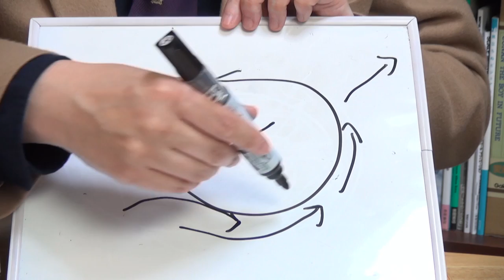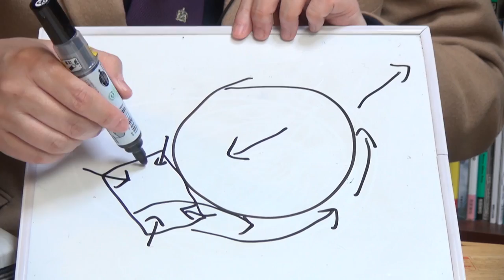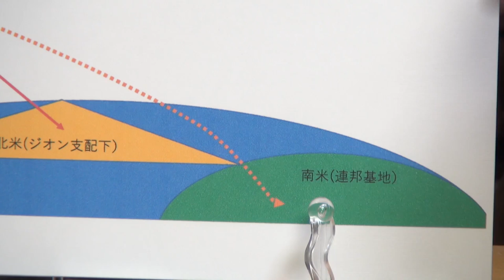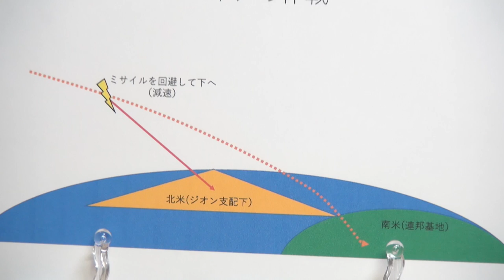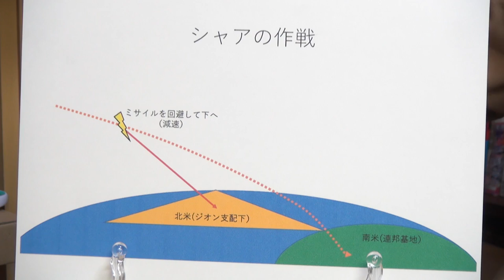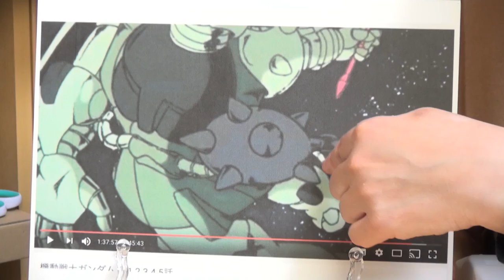ガンダム完全講義「大気圏突入」超解説～岡田斗司夫のマンガ・アニメ夜話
ニコニコ岡田斗司夫ゼミでは、通常の放送に加え毎週1回『岡田斗司夫のアニメ・マンガ夜話』の放送を行っています。
過去に収録された講義に今だからこそ語れる補足・解説を加えて毎週放送中です。
本日のマンガ・アニメ夜話youtube版は解説10分＋2017年3月16日に収録された人気講義「ガンダム講義その11」冒頭30分間の、計40分間をお届けします。第11回は『機動戦士ガンダム』の第5話「大気圏突入」の解説です。大気摩擦（空力加熱）の正体と、なぜそれがドラマになるのか？ お楽しみください。

2019年6月11日収録